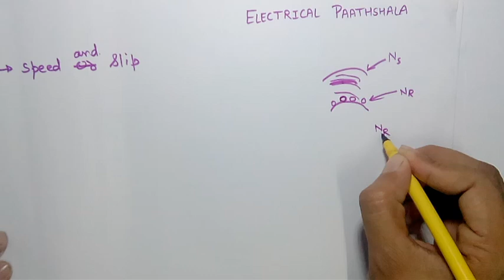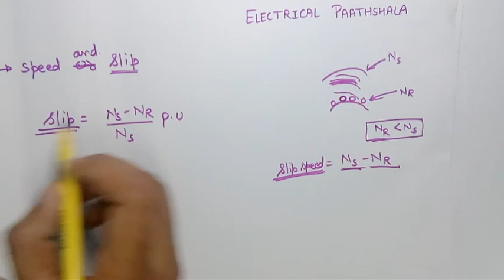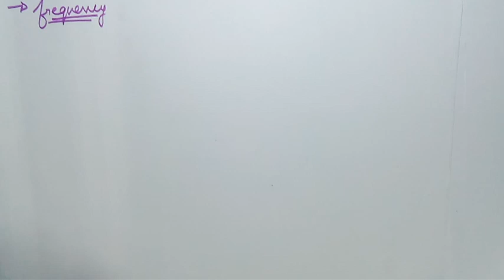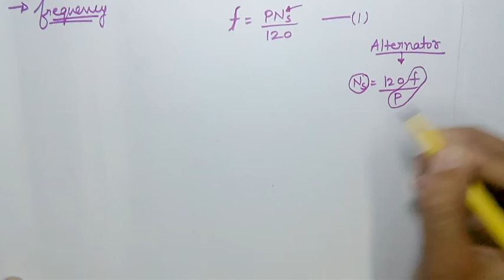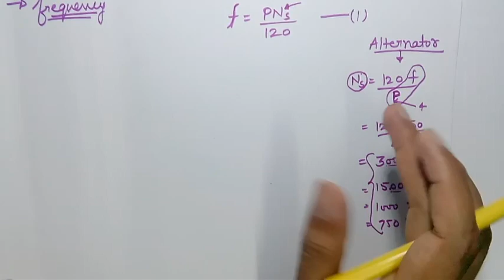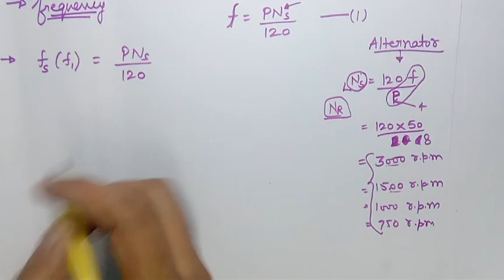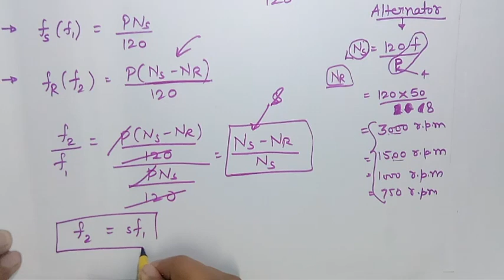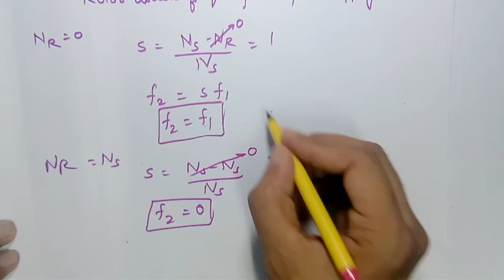IM#3 Slip and frequency (hindi) full concept of Three phase induction motor (part 3) hindi